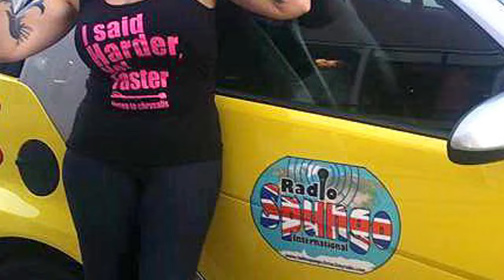THE GOD HATES FLAGS TOUR 2015 - Remix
Revised new audio video promo I produced for Angi Terry of GoHeart Promotions of Spokane to preview her debut live performance as the new bass guitarist with Thunder Knife on Friday September 18th at Pinnacle Northwest, 412 W. Sprague, downtown Spokane. All part of The God Hates Flags Tour 2015 with headlining band Element A440, plus Chrysalis, Concrete Grip and Knotty Gun Stick. Support a very special gal who always supports us and keeps live local music alive and kickin'!!!